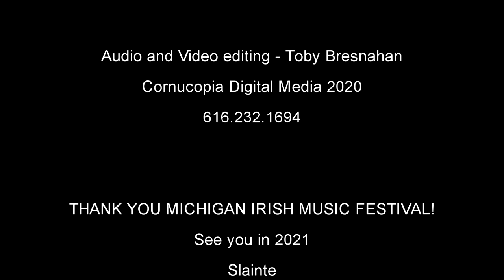MIMF Virtual Festival 2020: Peat in the Creel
Peat in the Creel draws from Irish traditional music roots, at times nourished by the heritage of Scotland and broader world influences, to bring forth a range of energetic dance tunes, spirited folk songs, and peaceful melodies.

The group’s namesake, a phrase inspired by a popular Scottish song lyric which literally wishes a basket laden with peat for fuel, metaphorically toasts to a bountiful future.

Founded in 2011, the band is cut from the turf of West Michigan and enjoys performing throughout the region. Peat in the Creel features Alison Myers on flute, whistle, and vocals; Aidan Carry on fiddle; Toby Bresnahan on bouzouki, guitar, tenor banjo, mandolin and vocals; and Mike Mulder on bodhrán.

We have so many wonderful Festival memories from years past.  To be honest, the entire experience from the anticipation all year long to the final cheers and sing along are quite inexplicable.  You will just have to experience it for yourself.

A couple of personal / band highlights are sharing the bill with the legend himself, Andy Irvine and one of our favorite Scottish groups, Old Blind Dogs.

We love the Michigan Irish Music Festival and each and everyone of the organizers, staff and volunteers.
Thank you so much for hosting Peat in the Creel all of these years and we look forward to seeing you in 2021!

Follow Peat in the Creel everywhere!